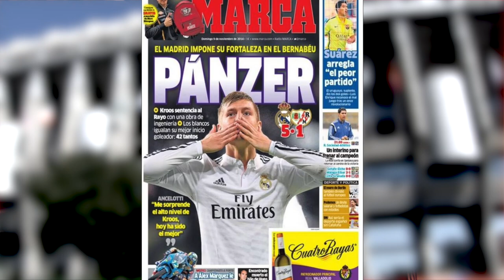Toni Kroos, Liebling aller Trainer | Jupp Heynckes, Joachim Löw und Carlo Ancelotti | Real Madrid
Toni Kroos wechselte unlängst vom FC Bayern München zu Real Madrid. Mittlerweile zieht der 24-Jährige die Fäden im Mittelfeld der Königlichen. Seine Trainer schwärmen alle von ihm.